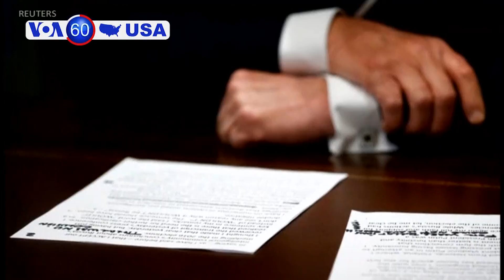VOA60 America for July 18, 2018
Federal Reserve Chairman Jerome Powell said Tuesday at a congressional hearing the Central Bank will continue to gradually raise interest rates, and that he sees the United States on track for steady economic growth. In response to senators’ concerns about the Trump administration’s trade policies, Powell said the administration’s bargaining could lead to lower tariffs.

U.S. President Donald Trump says he misspoke when he accepted Russian President Vladimir Putin’s denial of Russia’s interference in the 2016 presidential election. Trump reversed his initial statement on Tuesday stating he meant to say he accepted the U.S. intelligence community’s conclusion that Russia meddled in the election.

A U.S. grand jury indicts a Russian woman on one count of illegally working as an agent of a foreign government to influence American politics and one count of conspiracy to defraud the United States. She is accused of infiltrating American organizations such as the National Rifle Association to advance Russian interests in the U.S. in connection with the 2016 election.